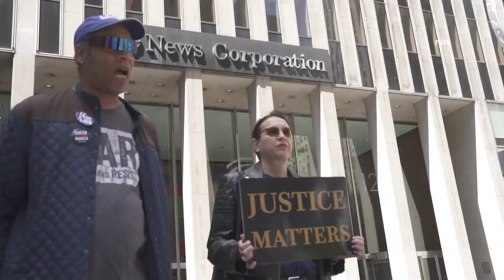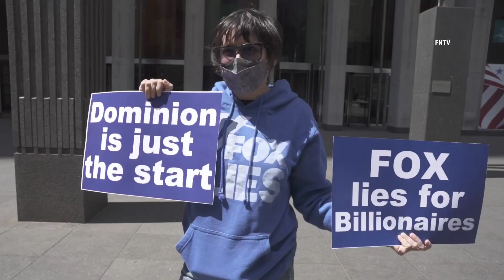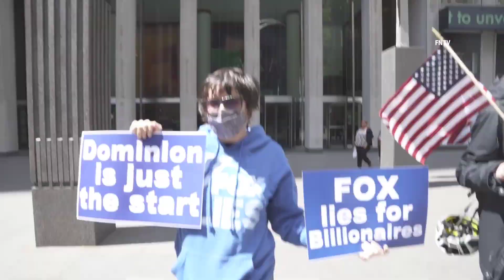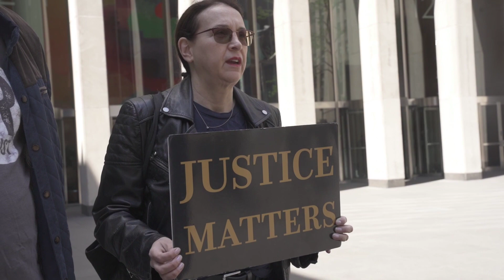Protesters CELEBRATE Tucker Carlson "Parting Ways" with Fox News - NYC